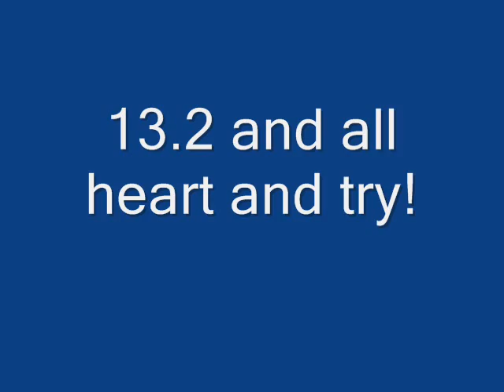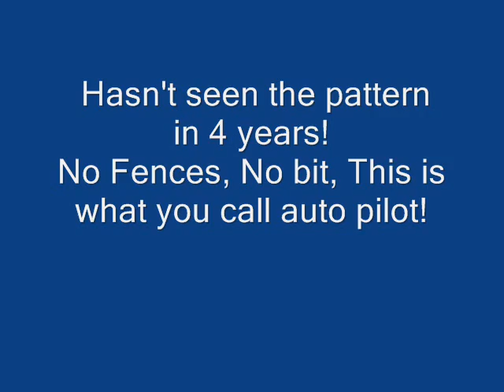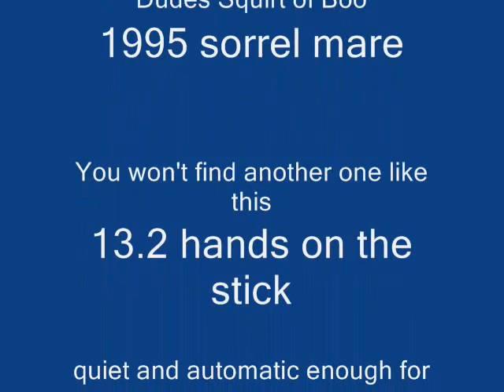sugarmovie2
1995 sorrel mare Dudes Squirt Of Boo.. AUTOMATIC barrel horse.. This was a slow work video since she had not been rode in 6 months and has not seen a barrel pattern in 4 years! She has been a back up horse for me and I quit barrel racing several years ago, she has not had her legs run off, we have owned her 10 years. She is quiet for anyone! Point and go! Great for Novice or kids or a confidence builder. She also runs poles, ropes, and goat ties, SUPER ALL AROUND! You only need to feed and haul one when you own this mare! No vices, no quirks, loads, ties, great with her feet, If you can sit on a horse you can ride this mare. Never taken a bad step in 10 years! vet checks welcome!